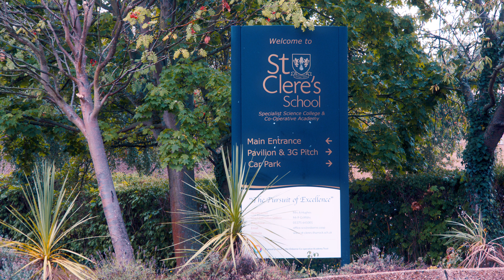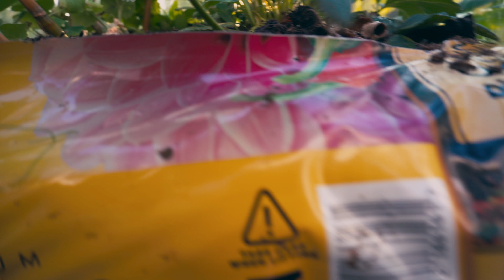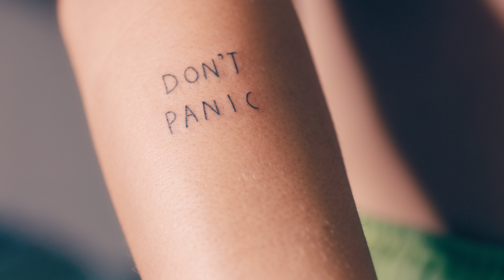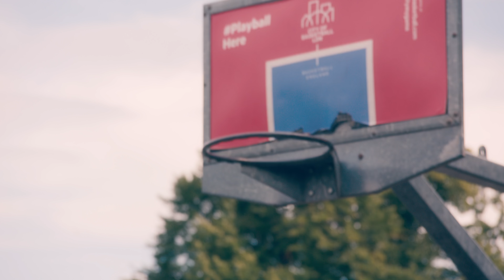Anne-Marie’s How To Be’s | Extra content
In this exclusive video companion to her full-length doc, Anne-Marie takes you backstage and behind the scenes of the life of a modern pop star. It’s a massive journey of self-discovery for Anne-Marie and her fans as she Zooms with friends, shoots hoops, and even begins farming. Wait...farming?